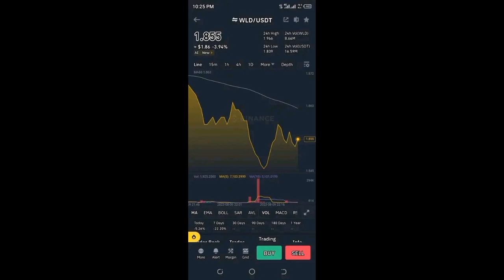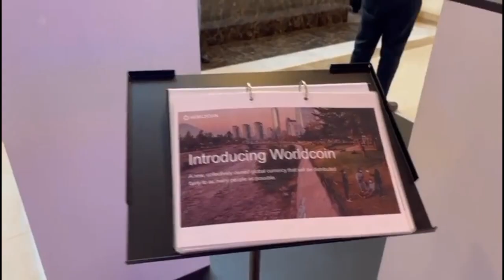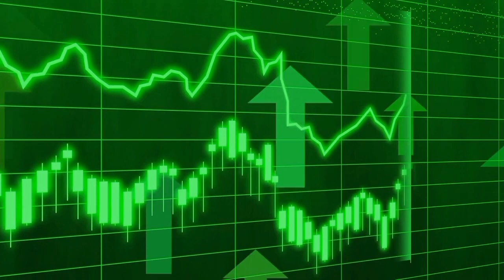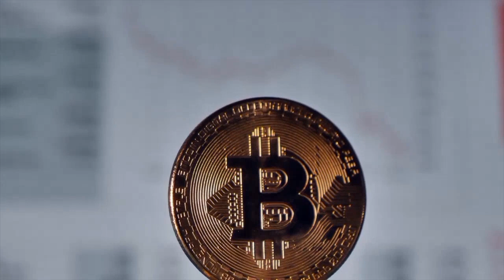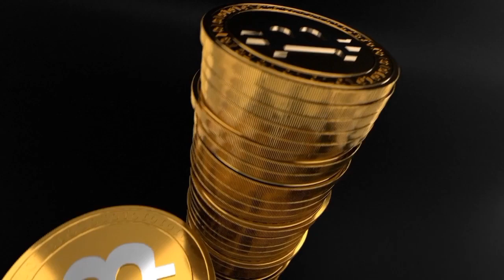Worldcoin Prediction by 2026 | Worldcoin Price | Crypto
Worldcoin Prediction

In this video, we're sharing our worldcoin prediction for 2026. We believe that the worldcoin price will have a weak future and will be worth less money by then!

We've analyzed the market and made a prediction of worldcoin for the future of the wld. In this wld worldcoin price prediction 2023, you will be able to know the worldcoin orb price, worldcoin price (wld) tiềm năng and worldcoin price prediction. Price of worldcoin prediction.

Thank you for joining us on worldcoin price prediction today.